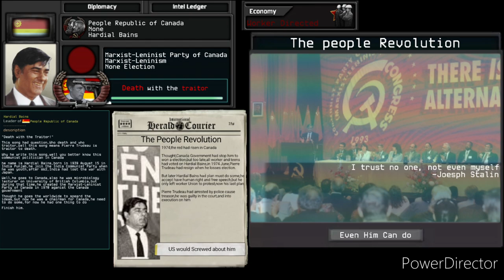Hardial Bains|TNO super event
Notice:
Nor Politcial meaning